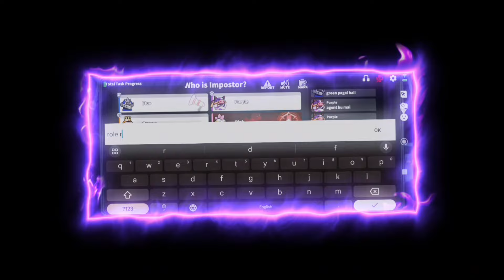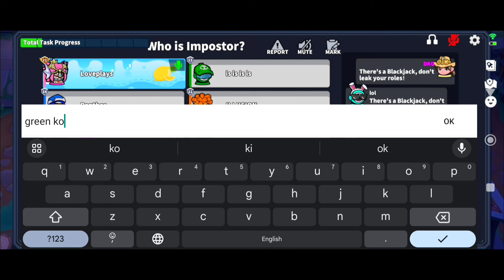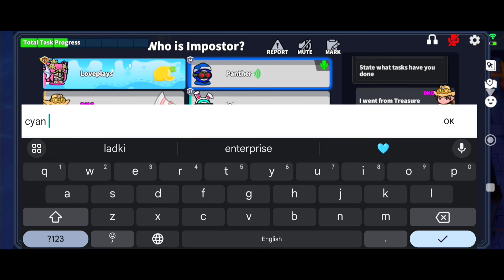GLUTTONY NO EAT CHALLENGE 🌚💖 || SUPER SUS || DEMON KING GAMING || DKG